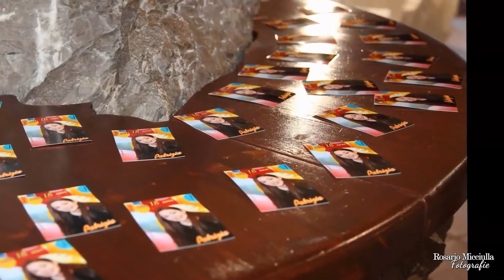18 anni Patrizia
Per i tuoi 18 anni, Rosario Micciulla fotografo propone Servizi Foto Video con l’elegante album digitale, che conterrà tutte le foto della festa. Inoltre scopri la PROMOZIONE: In questo pacchetto Foto-Video avrai in OMAGGIO il cartellone per le firme e lo Sconto del 50% sugli inviti. Per informazioni 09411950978. Vi aspettiamo in Via Medici, 242, SANT’AGATA MILITELLO (ME), per mostrarvi le novità!